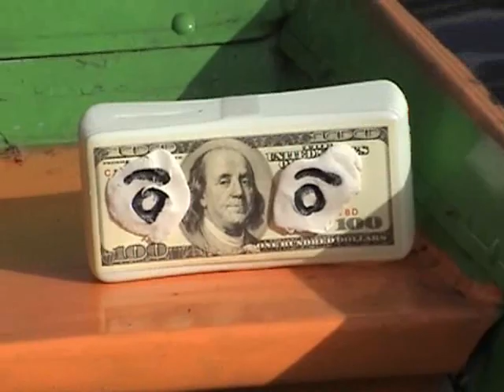Geico Money Commercial Bassmaster Promo '09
TruE BassmastErs get a visit from a new friend